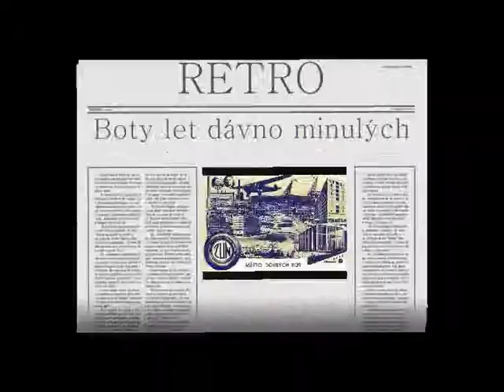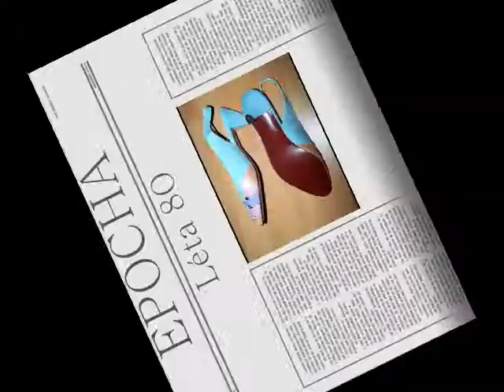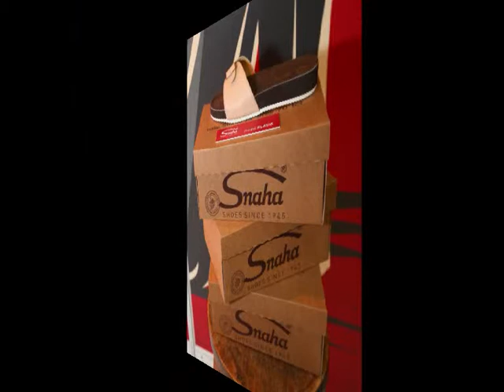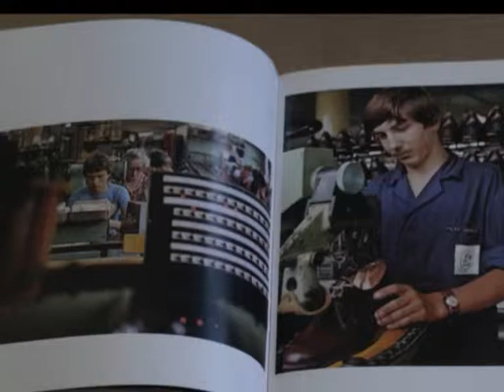RETRO Boty let dávno minulých aneb jaké boty se nosili před rokem 89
Jaké boty se nosili před rokem 89?